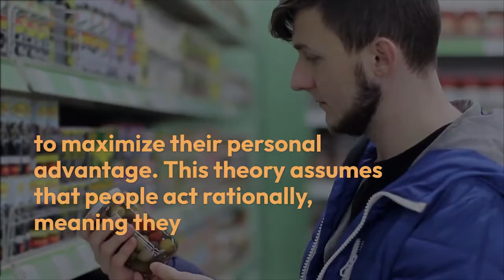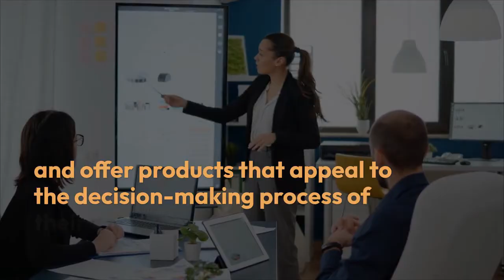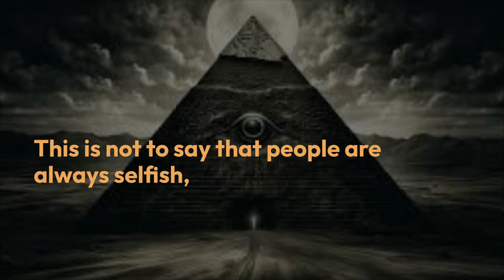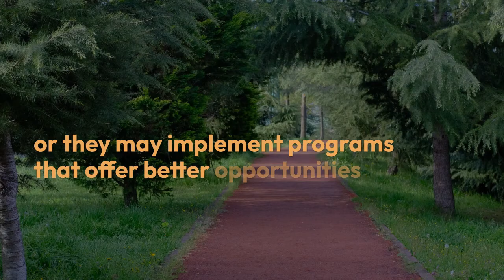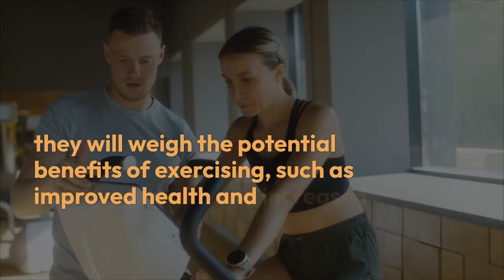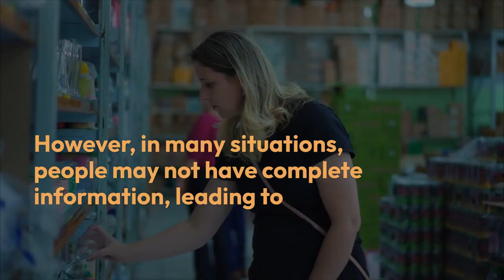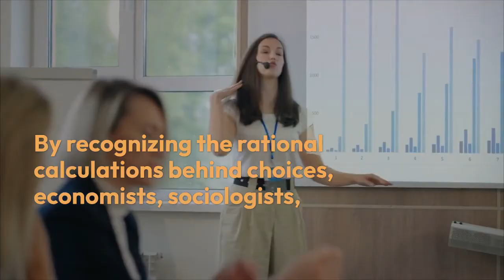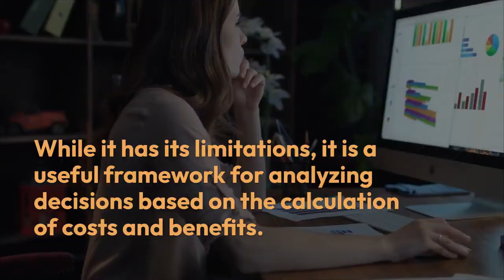Rational choice theory application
Rational choice theory application | Video by Khushdil Khan Kasi @sociologylearners1835

"Explore the fascinating world of Rational Choice Theory and how it applies to various aspects of our lives! In this video, we break down the basics of Rational Choice Theory in simple terms and discuss its applications in economics, sociology, politics, and even criminology. Learn how people make decisions based on weighing costs and benefits to maximize their advantages. Whether you're curious about how consumers make purchasing choices or how politicians strategize, this video will give you a clear understanding of the theory's real-world applications.